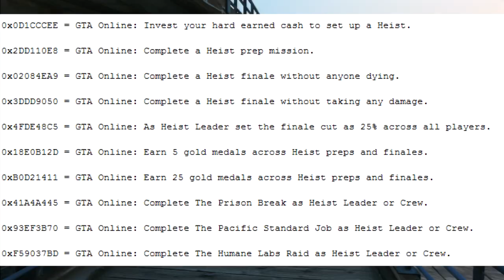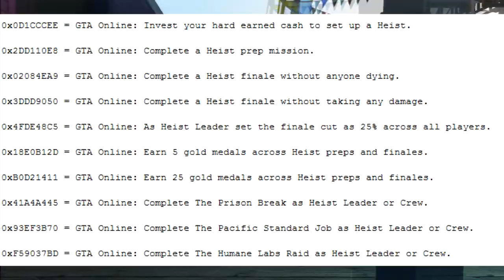GTA 5 Online 1.17 Atracos A Bancos Logros Revelados GTA V Online